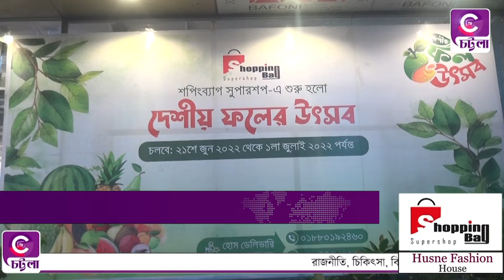টেস্ট করে খাওয়ার পর ফল কিনবেন শপিং ব্যাগ সুপার শপের ফল উৎসবে, উৎসব থাকবে ১লা জুলাই পর্যন্ত